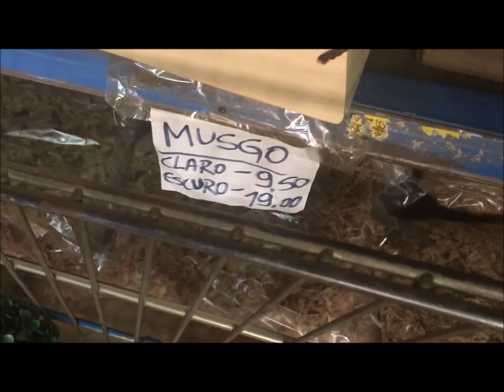Qual é o musgo Certo ?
Muitas pessoas que começam no cultivo de plantas carnivoras ainda tem duvida de qual é o musgo certo. Espero que este video ajude.

Se voce ainda não sabe onde comprar musgo ?

LETS GROW